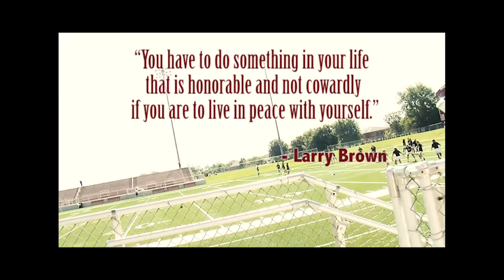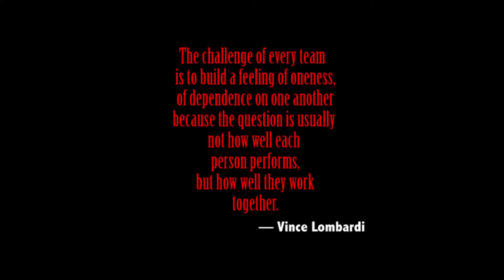Hasting's WSoc Pump Up Video